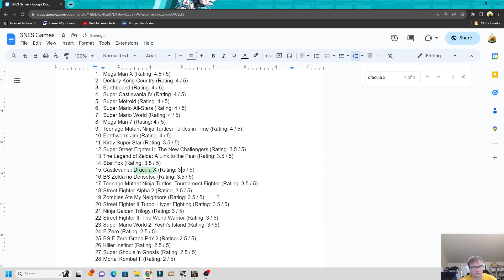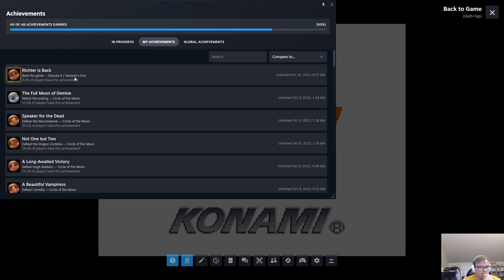Castlevania Advance Collection ~ Part 8 [Finale]